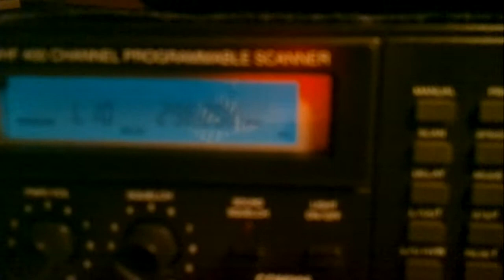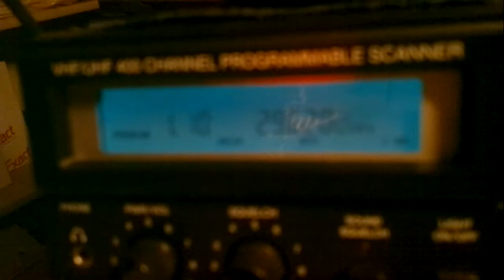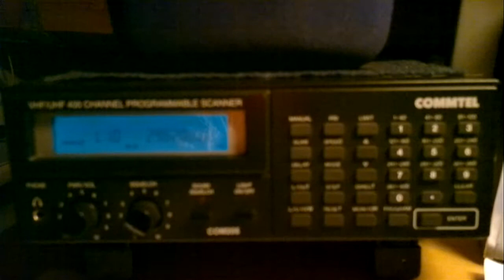29.620MHz-FM-repeater.mp4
Signals on 29.620MHz -FM- on nov. the 27th 2011 in the Netherlands.
Receiver:COMMTEL-COM205 scanner,antenna:wide-band SA 1001